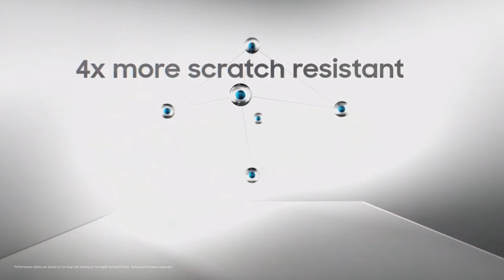جالكسي اس 25 ألترا وخطوة رسمية من سامسونج🔥😲📲GALAXY S25 ULTRA OFFICIAL NEWS 2024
جالكسي اس 25 ألترا في أحدث تسريب حصري 📲😲🔥GALAXY S25 ULTRA NEW Exclusive LEAK 2024
جالكسي اس 25 ألترا ومفاجأة جديدة📲😲🔥GALAXY S25 ULTRA NEW SURPRISE 2024
جالكسي اس 25 ألترا يكشف عن مفاجأة كبرى📲😲🔥GALAXY S25 ULTRA CAMERA 2024
جالكسي اس 25 ألترا يفاجئ الجميع🔥😲📲GALAXY S25 ULTRA SURPRISE 2024
جالكسي اس 25 ألترا الحلم أصبح حقيقة🔥😲📲GALAXY S25 ULTRA AMAZING NEWS 2024